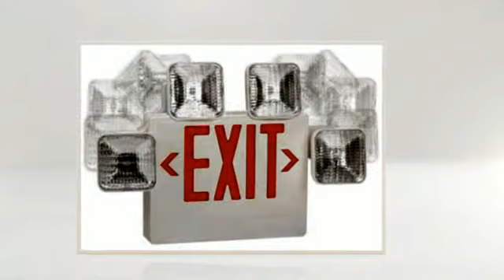emergency exit signs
All of the exit signs that are offered through our online store are UL 924 Listed and approved for use throughout the United States and Canada. We have a team of technical experts that can help answer any questions you have or provide you with any information you might need. From LED electrical models to non-electrical glow in the dark models, from high-end indoor signs to rugged heavy-duty outdoor rated signs, we have a model for you.